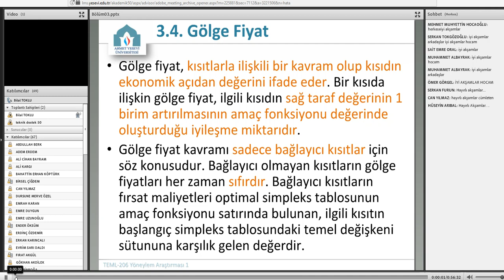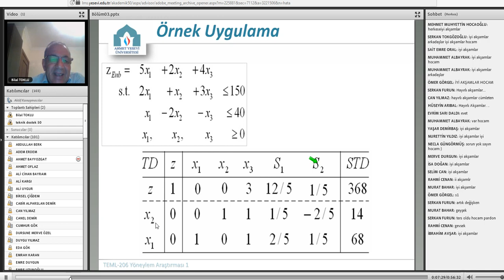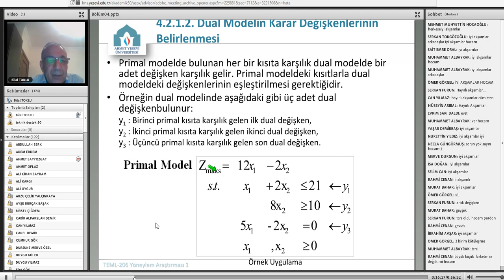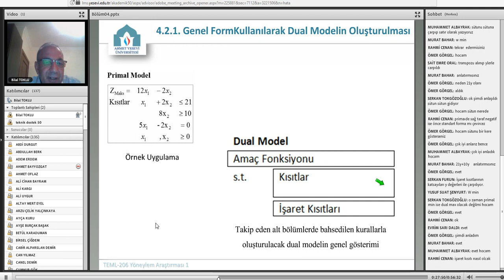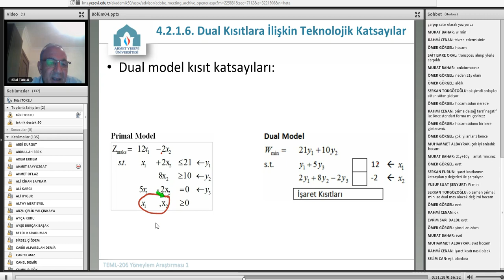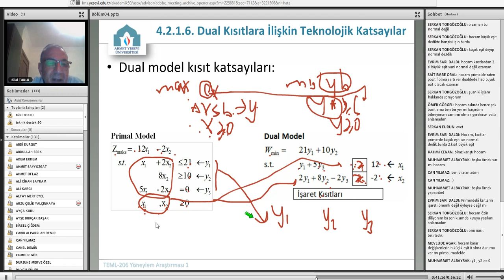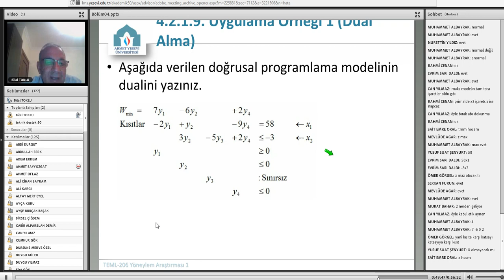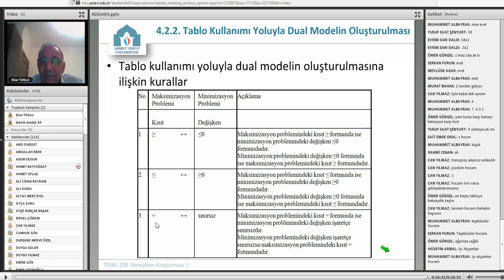10 yöneylem araştırması I